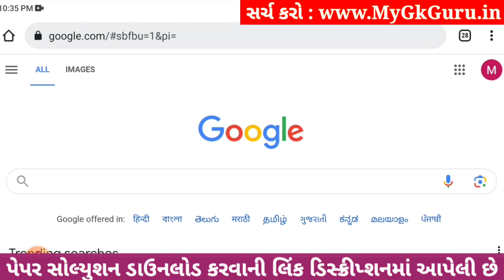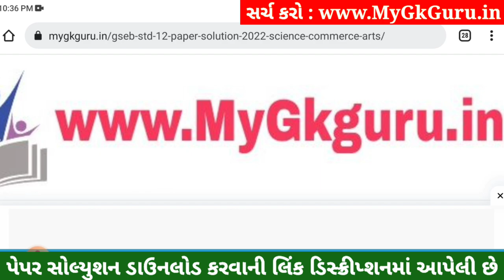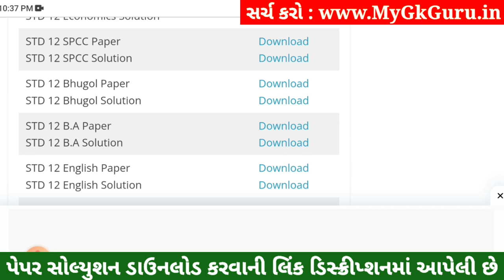STD 12 SPCC Paper Solution 2023 100 Marks, STD 12 SPCC First Exam Paper Solution 2023 October, SPCC